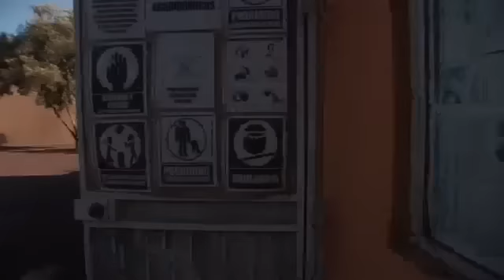La Edicion De Culiacan - Eran Como 120 (Video Oficial)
¡Síguenos!